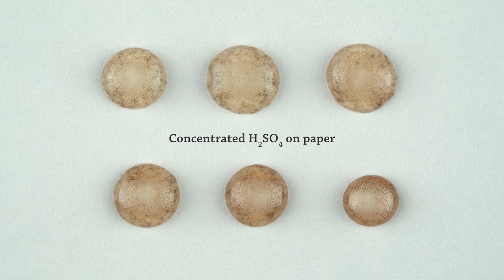Envisioning Chemistry: Getting Hot (with Thermal Imaging)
Many chemical reactions release heat. These reactions are also called exothermic reactions. With the help of an infrared thermal camera, we can visualize the temperature change during these reactions. In this film, we show 5 exothermic processes captured with a normal and a thermal camera, including the dissolving of sodium hydroxide, the dilution of concentrated sulfuric acid, the hydration reaction between concentrated sulfuric acid and paper, the neutralization reaction between hydrochloric acid and sodium hydroxide, and the reaction between sodium metal and water.

Credit:
Video: Yan Liang
Producer: Yan Liang